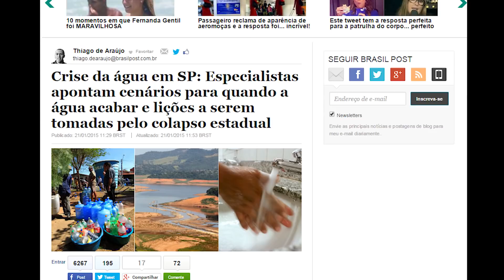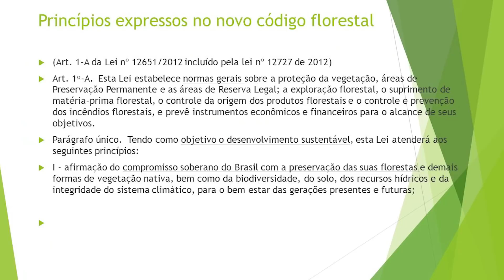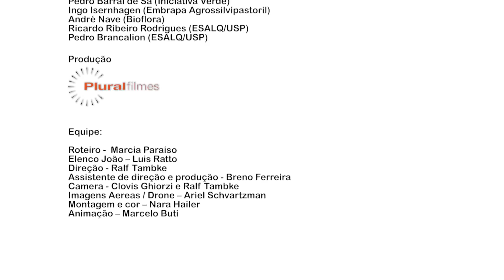JoãoeaRestauração - Episódio 1: João quer água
A propriedade de João tem sentido a falta de água. Ele quer solucionar o problema e, por isso, quer saber se a restauração da vegetação nativa pode ser a solução. João precisa estudar sua propriedade, selecionar a área a ser restaurada e descobrir qual a melhor técnica para o seu caso.

João, assim como muitos outros proprietários e produtores rurais, não conhece as diferentes técnicas possíveis e, principalmente, não sabe quais delas se adequam melhor às necessidades dele e de sua propriedade. Fica então uma pergunta na cabeça: “Como restaurar?”.

Os cinco vídeos desta série narram a história de João desde o seu primeiro contato com as técnicas até o plantio, em busca da sua regularização ambiental e dos diversos benefícios que a restauração florestal pode trazer.